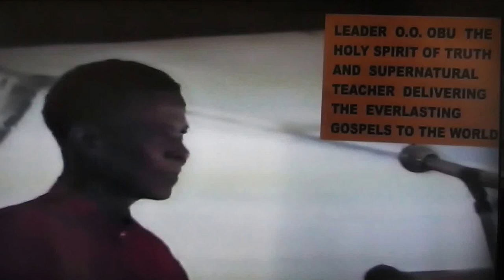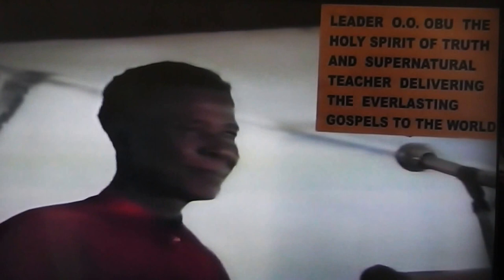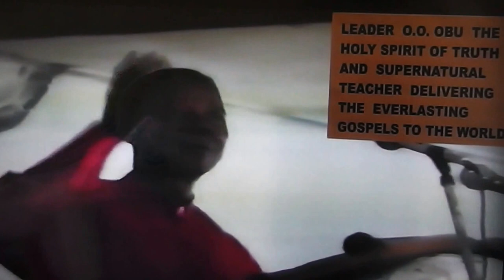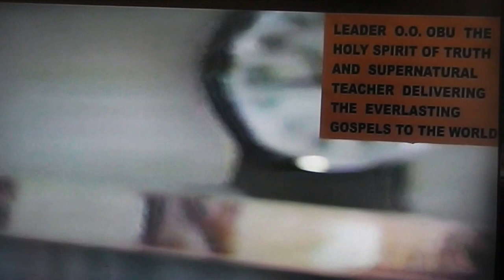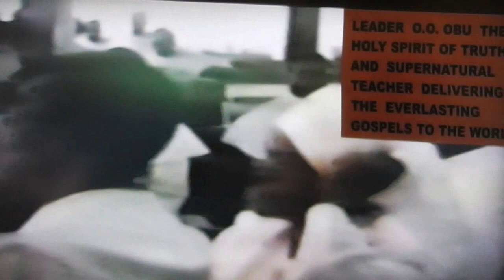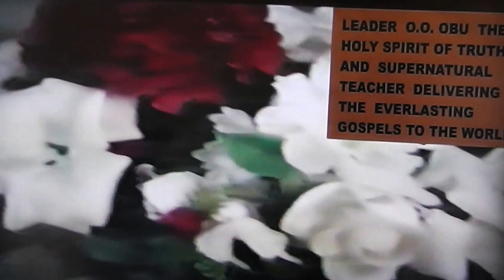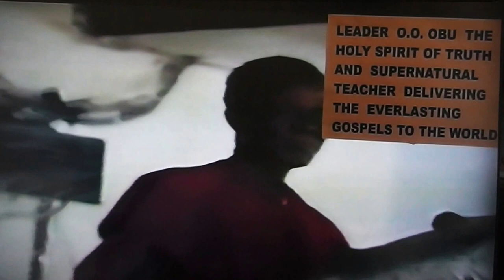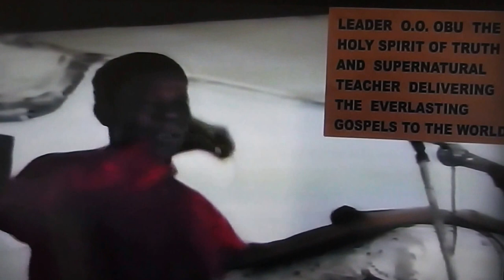THE GREATEST WORK